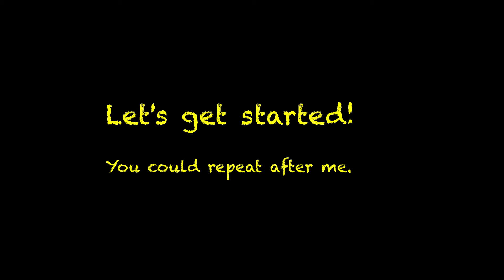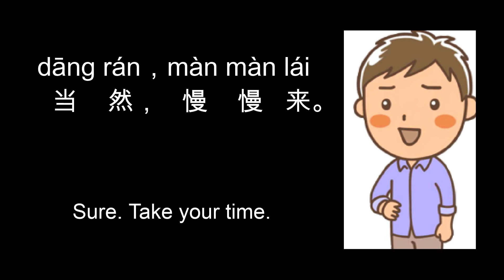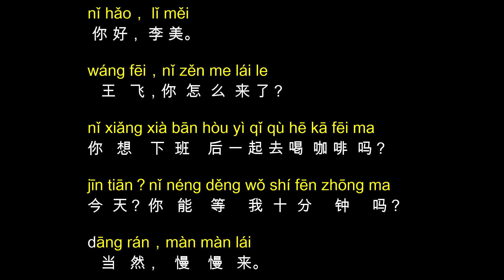How to say "Take your time"? Mandarin Chinese for beginners (Dating 10: Go to coffee shop).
I found the best way to learn a language is to learn vocabularies in the dialogue and shadow read again and again. Hope this series helps.